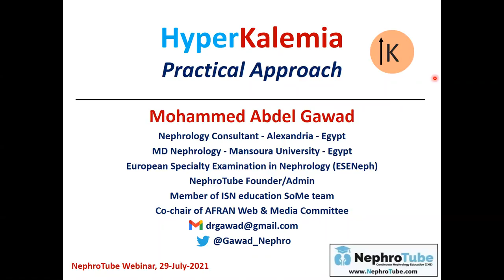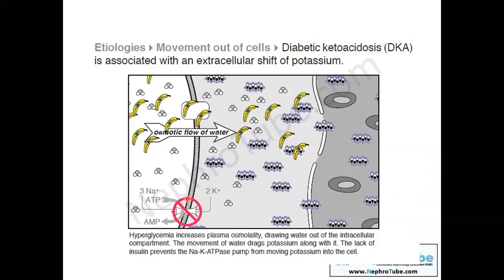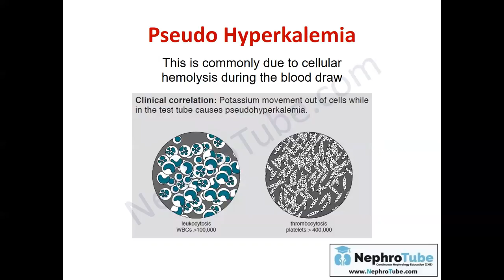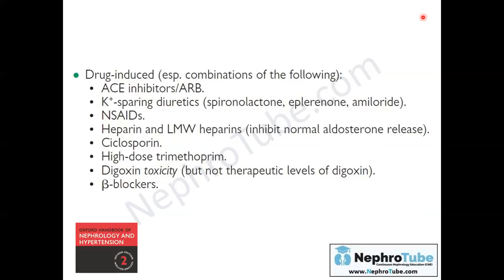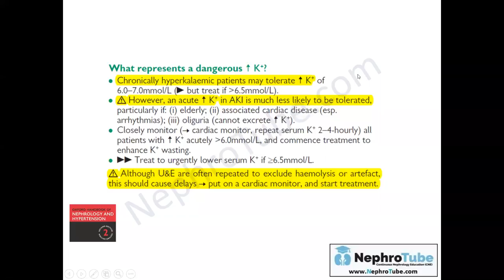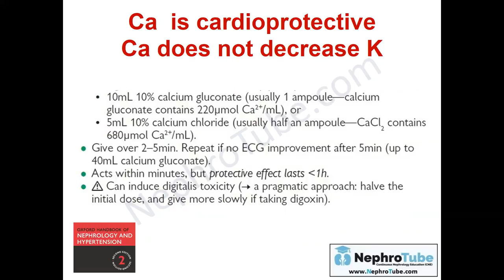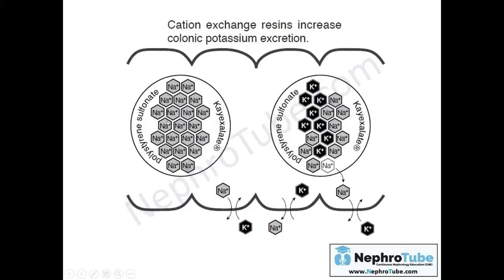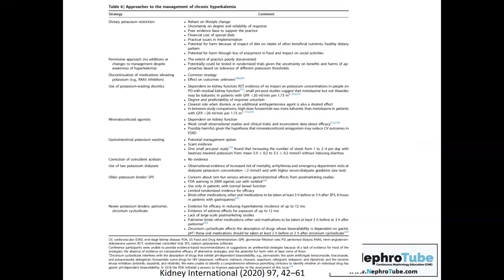Hyperkalemia (Practical Approach) - (Arabic Language) - Dr. Gawad